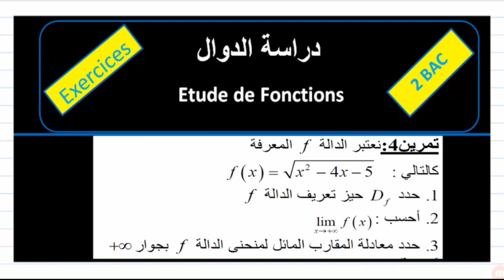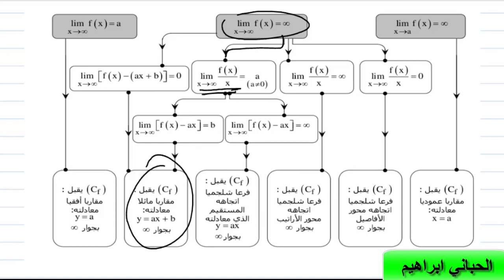التانية باك| دراسة الدوال| تمرين4